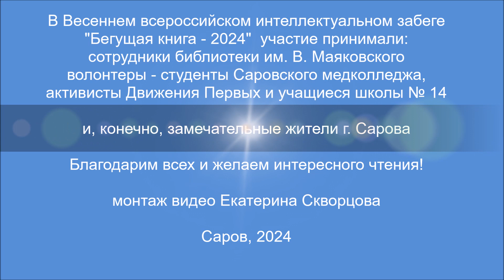Весенний забег "Бегущая книга - 2024"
26 мая, накануне Дня библиотек, в Сарове от Маяковки стартовал Весенний интеллектуальный забег «Бегущая книга - 2024». К сотрудникам библиотеки присоединились семейные команды и волонтеры - студенты Саровского медицинского колледжа, активисты Первичного отделения Движения Первых.